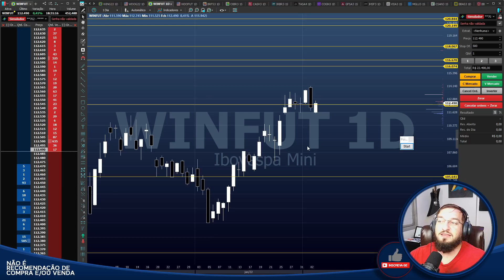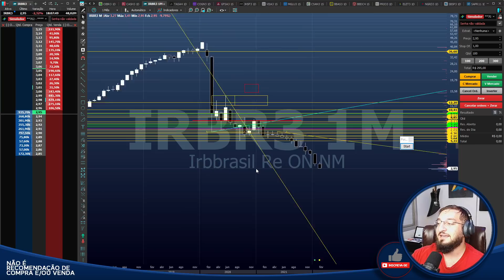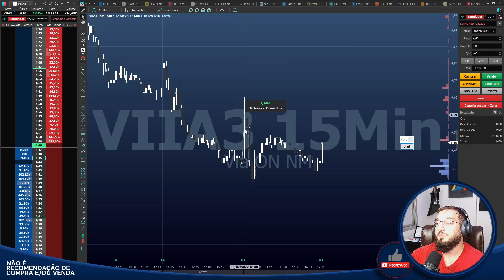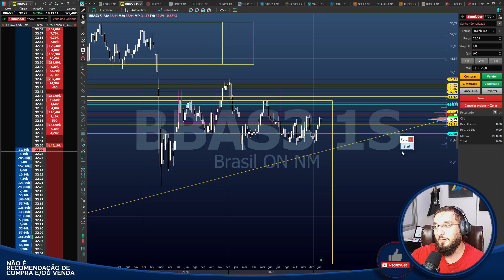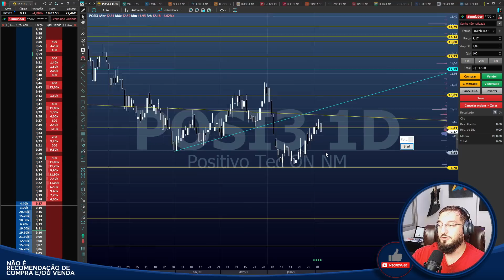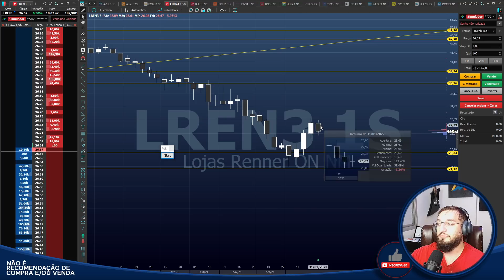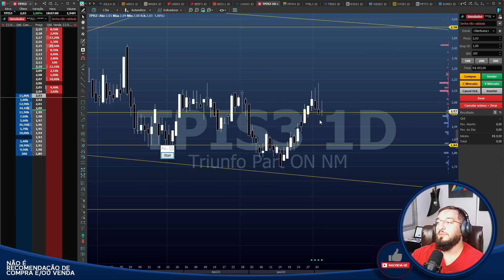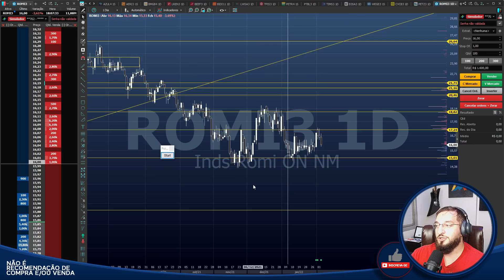🔴#295 Fechamento Diário - CHEGOU! - Analisando as mais queridas do Mercado Financeiro!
Conta na Bybit com BÔNUS

Caixa Postal: 76586
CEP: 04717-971